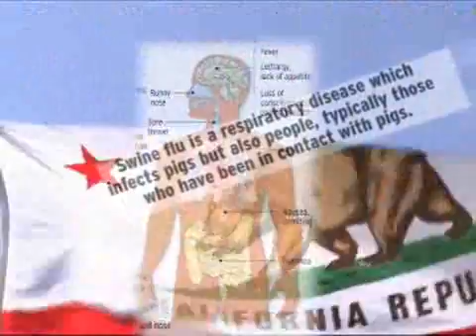octwo050109_2 - 2009-05-01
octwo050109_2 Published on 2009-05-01